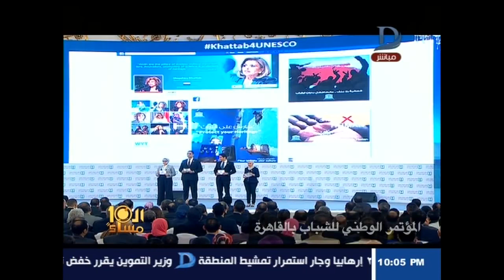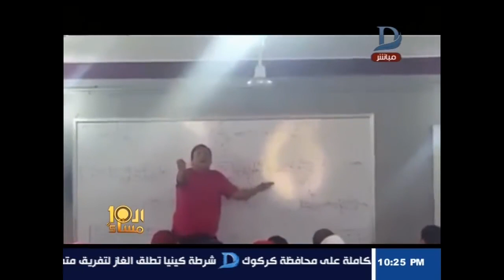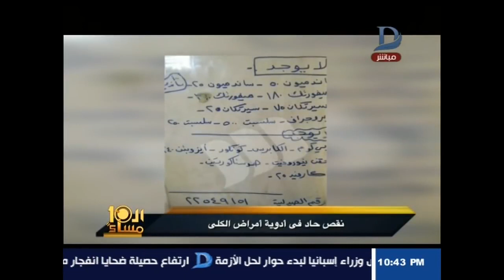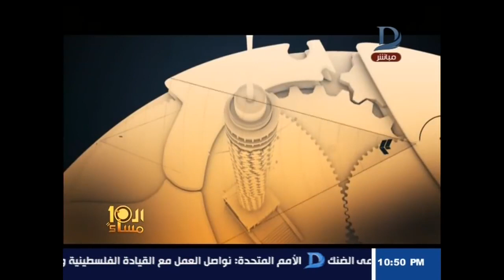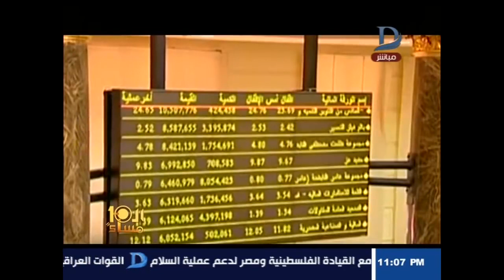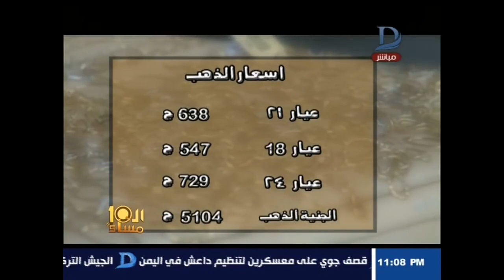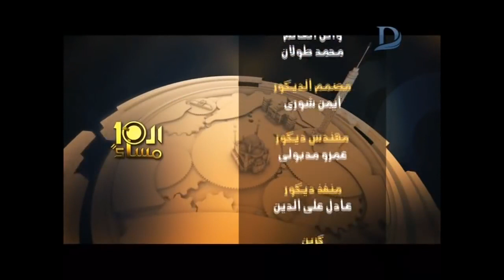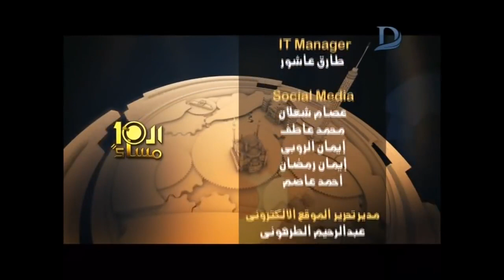العاشرة مساء مع وائل الإبراشى وحوار حول قانون تحليل المخدرات للموظفين حلقة 16 10 2017